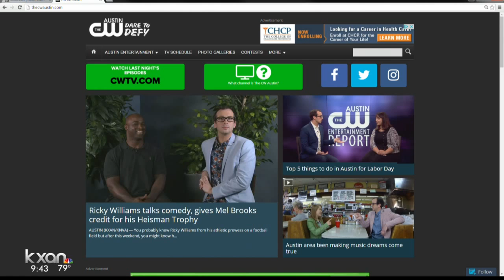Out of bounds comedy festival will feature Heisman winner Rick Williams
He will be the guest monologue at the paramount